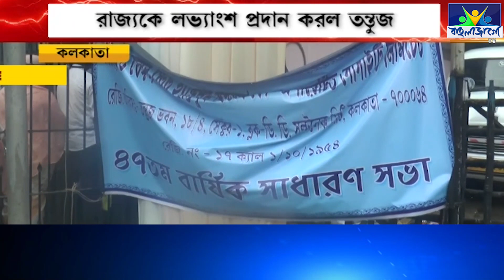Tantuja Saree | রাজ্যকে লভ্যাংশ প্রদান করল তন্তুজ